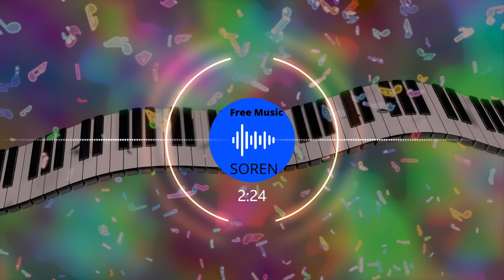Phases - Acn8 (No Copyright Music)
🎵 Support Acn8

Music promoted by Free Music Soren

📣 IMPORTANT ▼